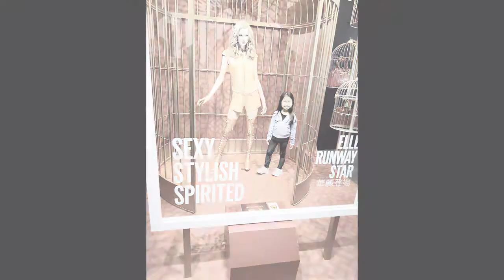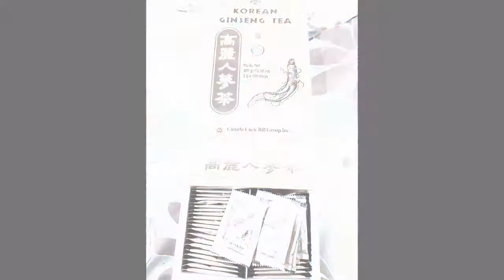Hong Kong Tour 2017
It was always a memorable experience to shared your happiness with your family. This tour was in deed a great one. We visited different places and beautiful spots and took lot pictures and we enjoyed it very much.